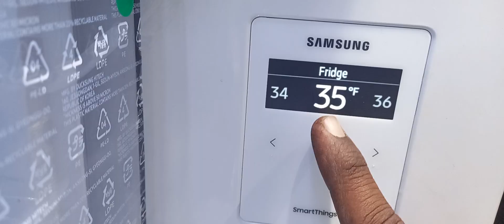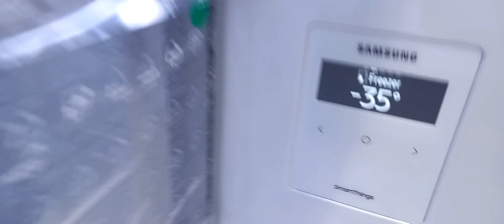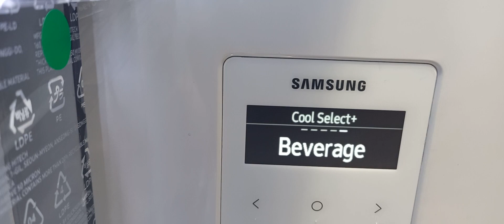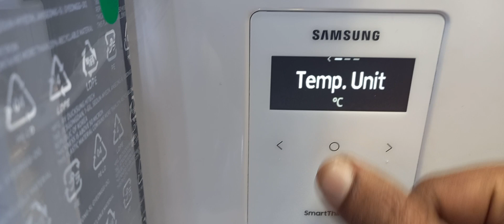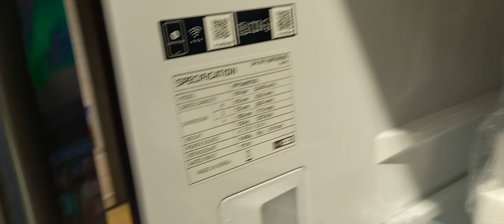RF70A90T0SL SAMSUNG 705 Liters Refrigerator French Door. up fridge Down Freezer Fully Demo...🙂